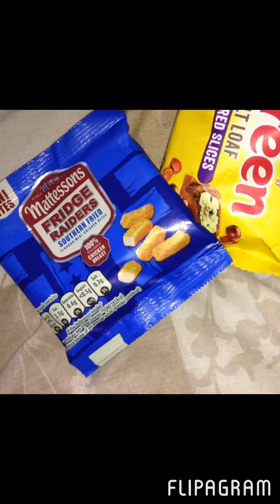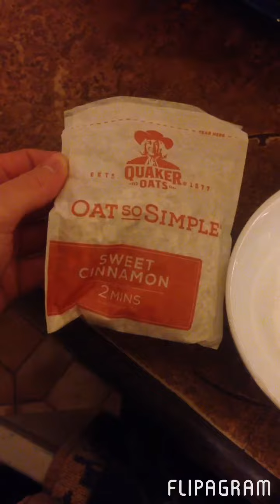What I eat in a day //eating disorder recovery ❤️🖤